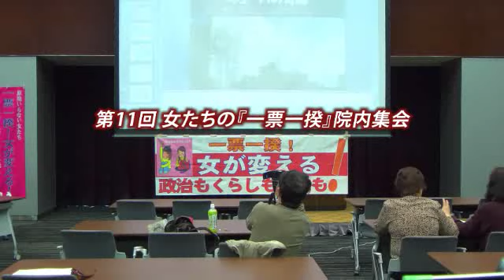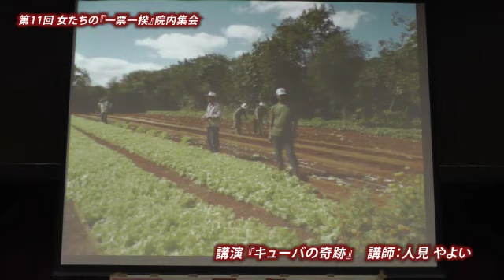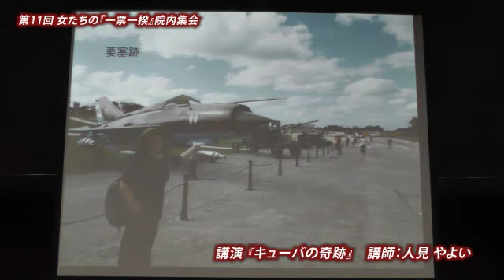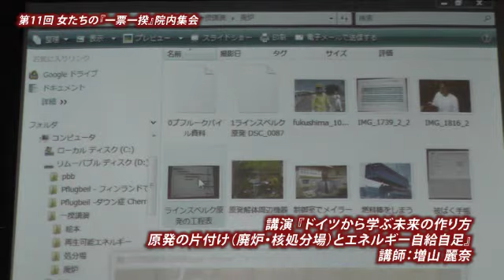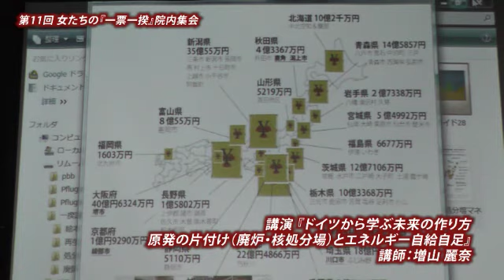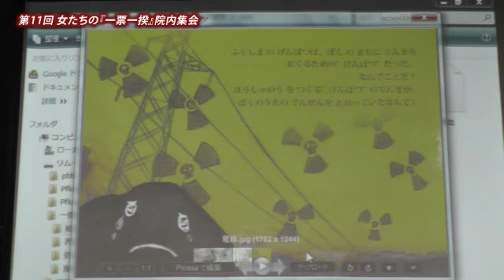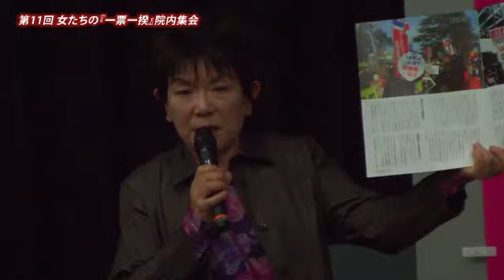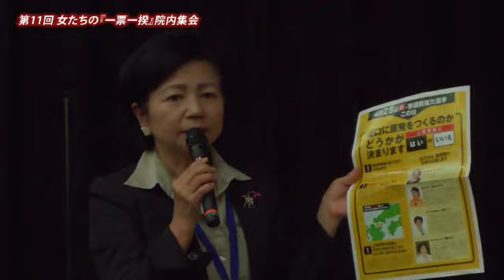20130425 《索引付》第11回 女たちの一票一揆 院内集会 人見やよい、増山麗奈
【索引の使い方 時間の部分をクリックすれば動画のその位置にジャンプします】
《索引》===
0:00 開始前の様子
0:27 司会　谷田部裕子
3:02 講師：人見やよい　■講演 『キューバの奇跡』
3:57 　キューバという国
6:04 　歴史　アメリカの攻撃
8:42 　キューバの今
13:27 　通貨
17:54 　農業　有機農業
23:08 　自動車
24:04 　防災　災害リスクは国の責任
29:22 　医療制度
35:38 　教育
38:40 　観光
41:42 　老後
43:20 　まとめ
48:36 　　選挙の違い
51:25 　　ゲバラの言葉
52:24 『キューバの奇跡』の本の紹介

52:44 司会　谷田部
54:45 講師：増山麗奈　■講演 『ドイツから学ぶ未来の作り方原発の片付け（廃炉・核処分場）とエネルギー自給自足』
1:13:01 　　核処分場
1:21:14 　★瓦礫広域処理　脱被曝　関西での不当逮捕の状況　橋下徹の説明会
1:23:22 　★富山　山本地区　富山市長が住民を刑事告訴
1:24:40 　　再生可能エネルギー　宝塚の市民発電所の例　太陽光　風力　バイオマス
1:31:00 　　絵本『げんばく と げんぱつ』の紹介

1:33:12 司会　谷田部　【質疑応答】
1:34:00 Q:ドイツの被曝意識
1:37:10 Q:Tomiyama　７０年間で廃炉の工程?

1:40:10 司会　谷田部
1:41:02 塙町のWada　鮫川村の焼却施設の状況報告
1:52:33 司会　谷田部
1:53:52 佐々木慶子　福島アクションプロジェクト　IAEAについて

2:04:51 司会　谷田部
2:06:00 東井怜　選挙　政治団体　緑茶会
2:12:17 　　原子力規制委員会　規制法改正　パブリックコメント

2:17:54 木村結　■報告 『参議院選に向けてのアクション（提起と報告）』・脱原発法の現在（いま）
 　　緑茶会　東京新聞の記事　候補４０人
2:25:25 社民党公認候補　鴨桃代
2:28:35 司会　谷田部
2:29:22 福島県田村市の鈴木絹江
2:30:29 谷田部
2:31:23 木村結　次回の予告
2:32:39

※男性もどうぞご参加ください♪

日時：2013年4月25日（木）　14時～16時半
会場：参議院会館 1階　講堂
　 地下鉄：永田町[1番出口]（4分）
　　国会議事堂前[3番出口]（7)
　　溜池山王[8番出口]（12分）
資料代：500円

■講演 『キューバの奇跡』
　講師：人見 やよい

■講演 『ドイツから学ぶ未来の作り方原発の片付け（廃炉・核処分場）とエネルギー自給自足』
　講師：増山 麗奈

■報告 『参議院選に向けてのアクション（提起と報告）』

　　　・脱原発法の現在（いま）　　　木村　結
　　　・その他